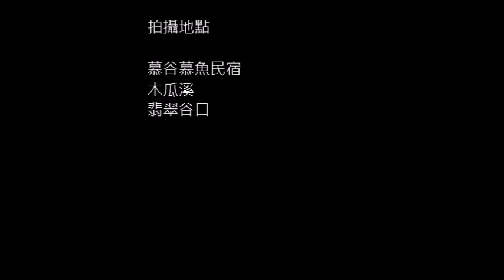20211113鶯歌區北鶯里自然生態研習活動蒞臨慕谷慕魚民宿參加木瓜溪套裝旅遊活動影片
1. 民宿主人多用‧馬上幽默風趣的太魯閣族文史解說後大家穿著原民服裝合影
2. 太魯閣族舞蹈教學及共舞做行前暖身活動
3. 在園區各角落各自拍照留影
4. 散步健行前往木瓜溪沿途風趣的園區植物講解
5. 進入木瓜溪沿途景點介紹並風趣的山林智慧分享
6. 翡翠谷水簾瀑布無法進入，只有遠觀欣賞拍照留影
7. 在木瓜溪邊放空、泡冷泉、吸收芬多精、負離子
8. 往上游走一段即折返進入大草原
9. 進入大草原即將抵達多用的家
10. 享用多用家超級新鮮養生的風味餐
11. 再會吧！慕谷慕魚民宿~多用的家